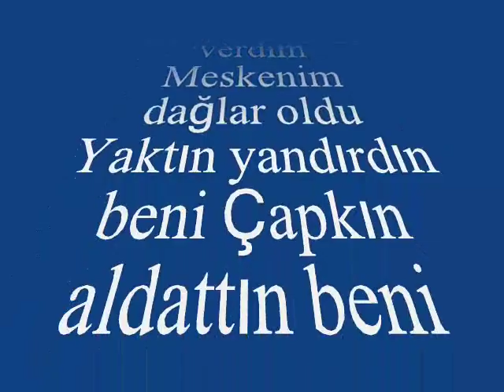Nurten DEMİRKOL-Dereler Çağlar Oldu Gözlerim Ağlar Oldu (UŞŞAK)R.G.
SOLİST:
*NURTEN DEMİRKOL*
VİDEOYU YAPAN
*RECEP GAYRETLİ*
GÜFTE: ZEKİ DUYGULU
BESTE: ZEKİ DUYGULU
USUL: NİM SOFYAN
MAKAM: UŞŞAK
Dereler Çağlar Oldu Gözlerim Ağlar Oldu
Bir yâre gönül verdim Meskenim dağlar oldu
Yaktın yandırdın beni Çapkın aldattın beni
Ağlarım yandığıma Yanarım kandığıma
Dağlar taşlar dayanmaz Benim dayandığıma
Ayrılık Yeter Oldu, Halim Pek Beter Oldu
Vefasızın Hayali, Gözümde Tüter Oldu